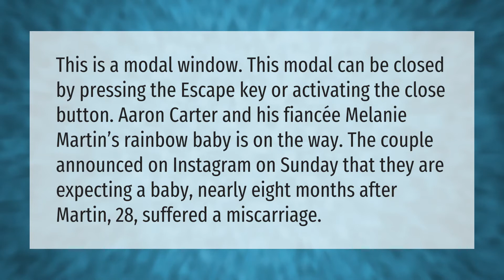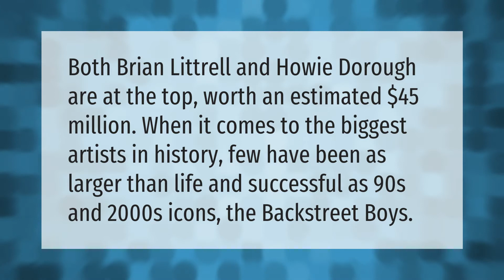Who is Aaron Carter married to?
00:00 - Who is Aaron Carter married to?
00:41 - Who is the richest Backstreet Boy?
01:08 - Does Aaron Carter have cancer?
01:32 - Does Aaron Carter have a kid?

Laura S. Harris (2021, June 16.) Who is Aaron Carter married to?
    AskAbout.video/articles/Who-is-Aaron-Carter-married-to-253970